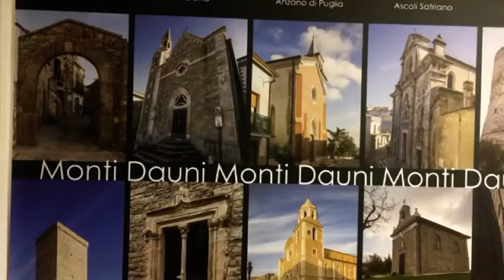serv Contest Vinci i Monti Dauni